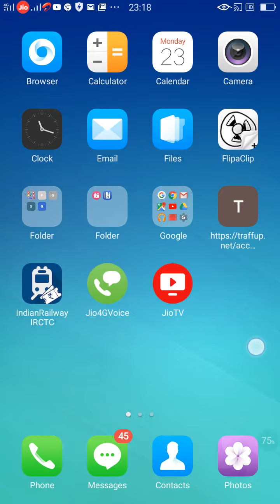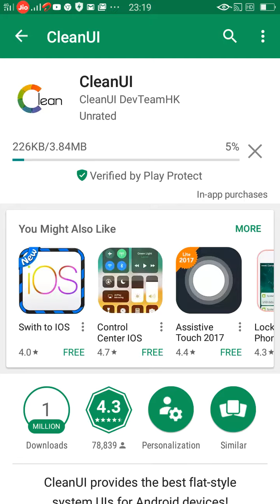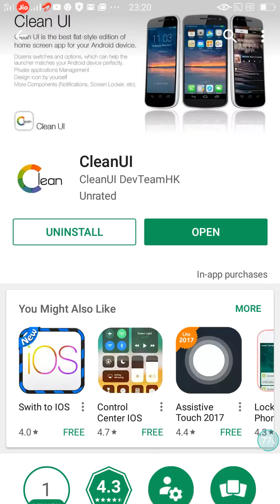Change your Android phone to Apple or iPhone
Hello friends today I am going to tell you that how you can change your Android phone to Apple or iPhone.